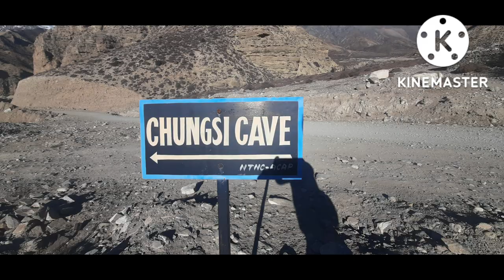Upper Mustang landscape photos video. ( Nov. 2021)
Welcome to Upper Mustang 12 days Tour.
If anyone is looking for independent Trekking and Tour License holder freelance Guide for Upper Mustang tour and treks, please, You are welcome. I do organize and guide by myself.  Thank you.
Transportation:  Scorpio Jeep (only 5 person in a jeep)
Group size:-
minimum : 2
maximum : 18
Accommodation : 3 star hotel in Kathmandu and Pokhara then in trekking lodges (attach bathroom ) during the tour.
Cost : 2000$ per person
Includes:- airport pick up, airport transfer, all the necessary permits, transportation by private Jeep, accommodations, three times meals during the trips like breakfast, lunch, dinner, hot drinks like coffee and tea, professional guide services, etc.
Exclude:- international flight, hard drinks and Tips to Guide and driver, etc.
Itinerary
Day 1 airport pick up then transfer to hotel.
Day 2 tour preparation day and city tour in Kathmandu.
Day 3 Kathmandu to pokhara. Approx. 6 Hrs.
Day 4 Pokhara to Marpha.  Approx. 6 Hrs.
Day 5 Marpha- Jomsom - Thini- Muktinath-kagbeni- Syangbuche. Approx. 6 Hrs.
Day 6 Syangbuche- Chyungsi Rangjyung cave- Gilling- Takmar- Charang (Tsarang). Approx. 6 Hrs.
Day 7  Tsarang - Luri cave- Loge ghar- Lomanthang. Approx. 6 Hrs.
Day 8 Lomanthang- Namgel Gumba- Konchhyokling cave- Jong cave-Nyphu cave- gharphu monastery - Lomanthang. Approx. 6 Hrs.
Day 9 Lomanthang- Lubra Bon monastery - Marpha. Approx. 7 hrs.
Day 10 Marpha- Pokhara. Approx. 6 Hrs.
Day 11 Pokhara - Kathmandu. Approx. 6 Hrs.
it's just brief itinerary. We can make day program according to your time in Nepal. Thank you.
Kind regards
Serku Sherpa
License holder freelance Guide in Nepal and Tibet, Bhutan